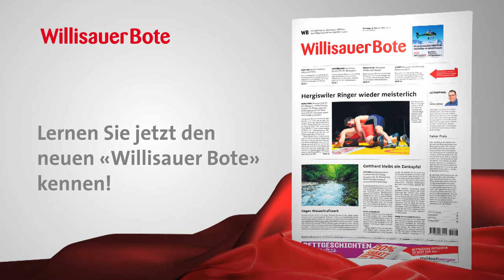Vorhang auf für den neuen Willisauer Boten